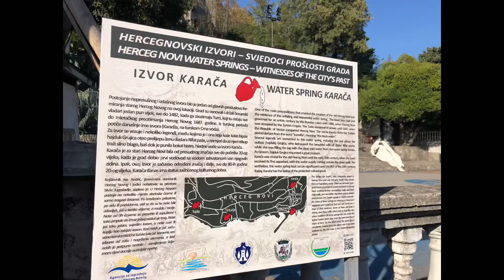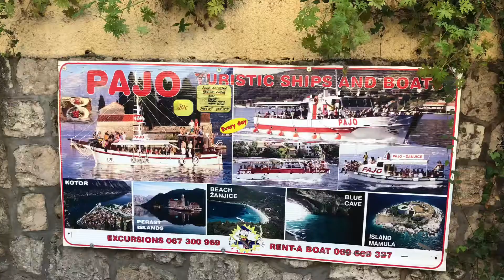Herceg Novi, Montenegro